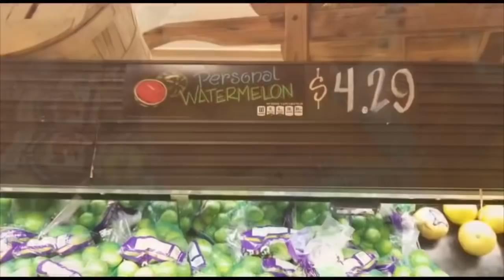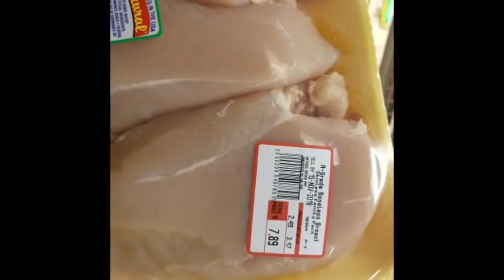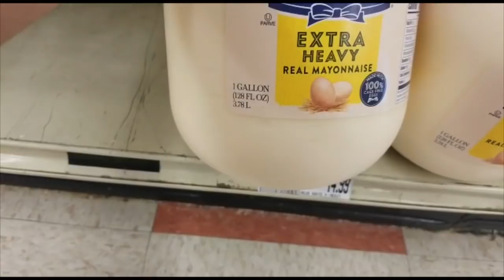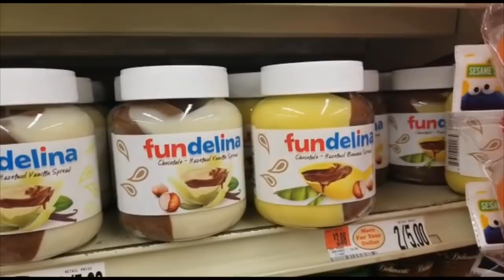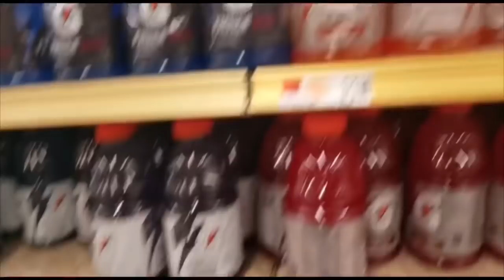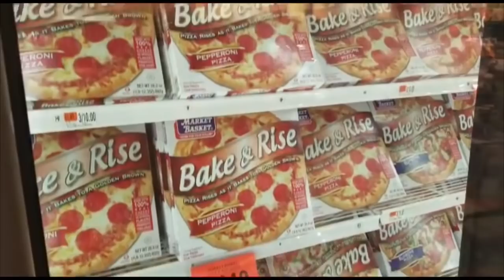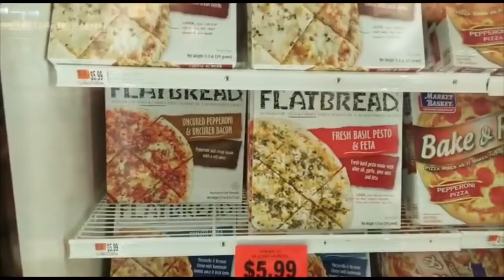COMPRA SEMANAL | MARKET BASKET